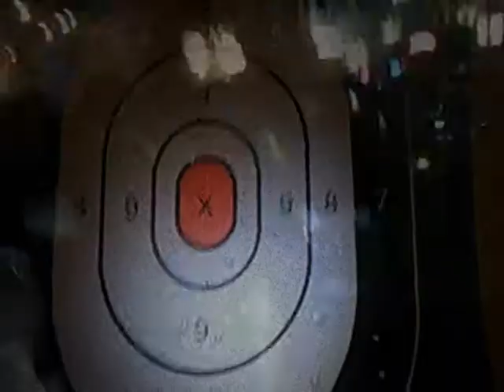RONNIEREALTIME Set the Alarm FT P REEK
RONNIEREALTIME TV AT A SHOW ONTIMEDOE FT P REEK ,COOLIO DA UNDER DOGG AN MORE FETTI BOYZ /FACELIFT ENT